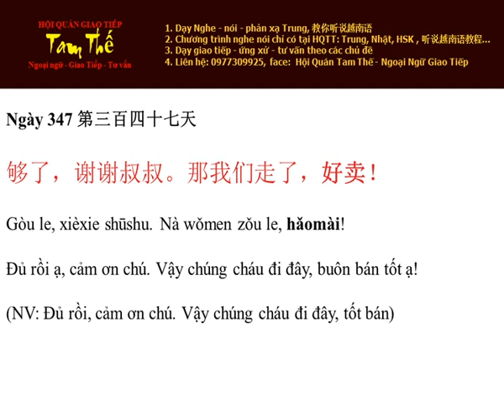Ngày 347 Đủ rồi ạ, cảm ơn chú. Vậy chúng cháu đi đây, buôn bán tốt ạ!